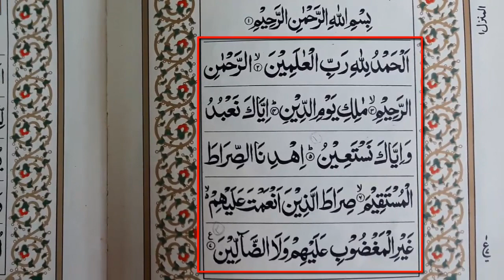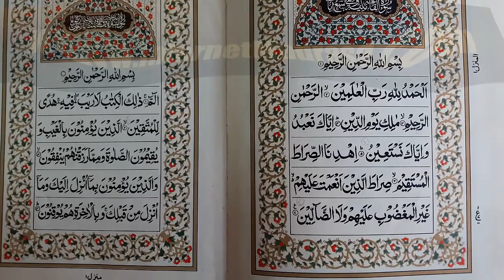কুরআনী চিকিৎসা অধিক ও ফোঁটায় ফোঁটায় পেশাব হওয়া বন্ধের The Quranic Medicine for Stop dropping urine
ফোঁটায় ফোঁটায় পেশাব হওয়া বন্ধের কুরআনী চিকিৎসা